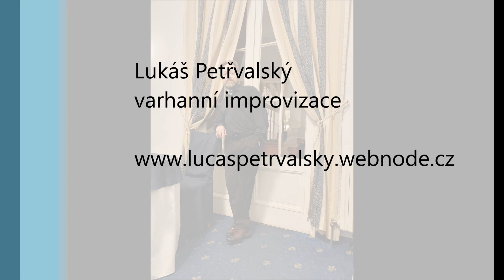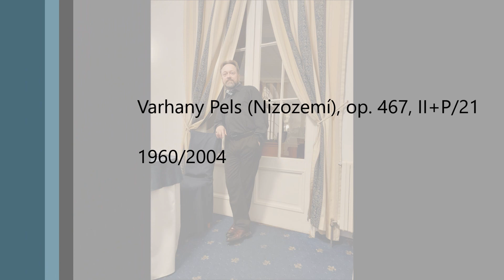Lukáš Petřvalský: Finale con bravura (24. 12. 2023) půlnoční vigilie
Slavnostní, energická, virtuózní hudba zakončuje noční vigilii Slavnosti Narození Páně.